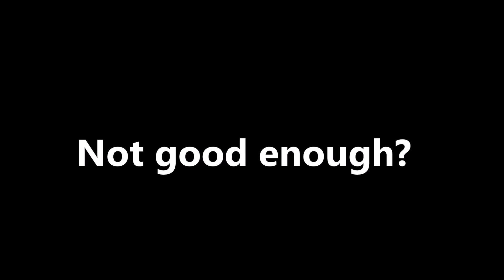Trailer for the channel - PrezWaste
I know it's not the best trailer, but atleast it's a trailer! Michael Bay!

Live every weekday from 8 PM CET!